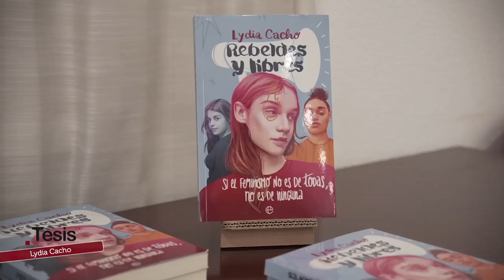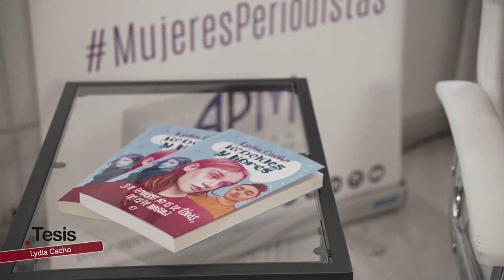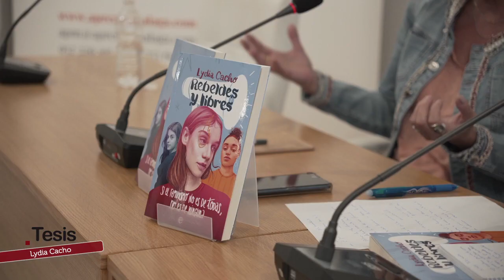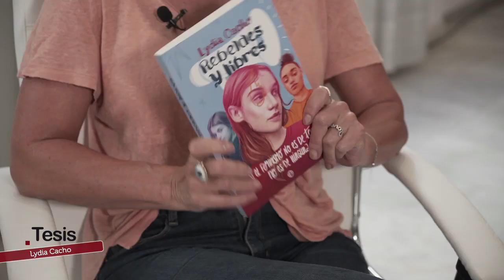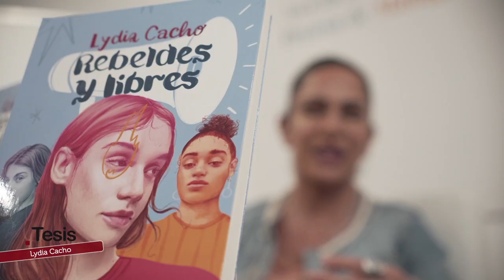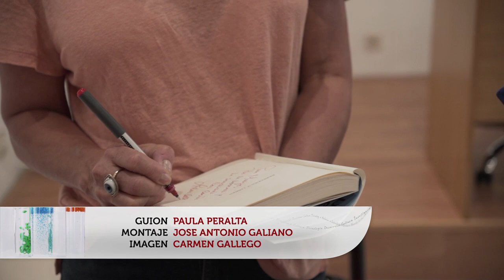🌟 LYDIA CACHO: REBELDE, LIBRE Y DEFENSORA DE LOS DERECHOS HUMANOS 🌍💪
Rebelde, libre, valiente y sobre todo, comprometida con su profesión. Así es la periodista mexicana Lydia Cacho, una de las voces internacionales más importantes en la defensa de los derechos humanos. Su tenaz investigación para destapar y denunciar las redes de pederastia y tráfico sexual, especialmente en su país natal, ha puesto su vida en peligro en numerosas ocasiones. En 2019 tuvo que salir de México, y desde entonces no ha podido volver. Ahora, desde España, Lydia sigue con su labor periodística para dar voz a las mujeres, y en esta línea, acaba de presentar ‘Rebeldes y Libres’, un libro escrito íntegramente en España en el que entrevista a jóvenes de nuestro país sobre su forma de pensar el feminismo.